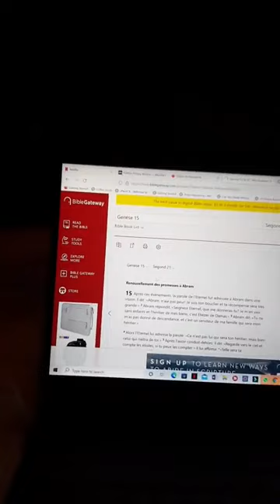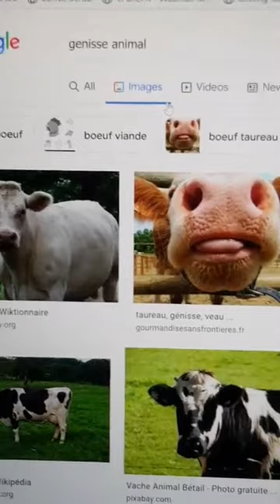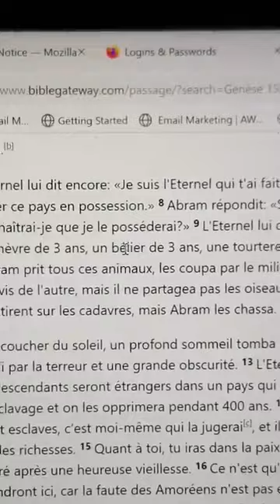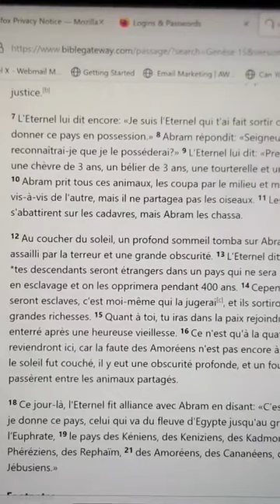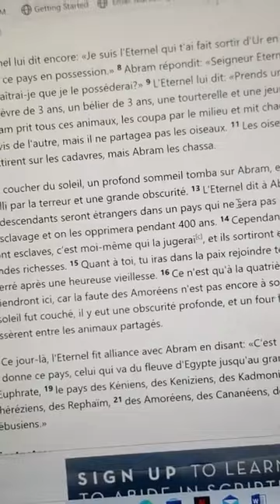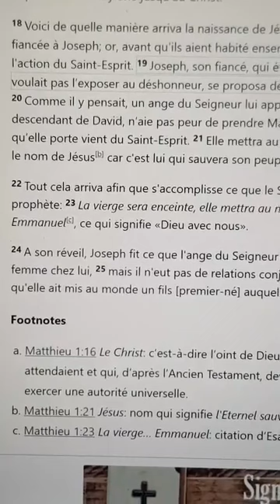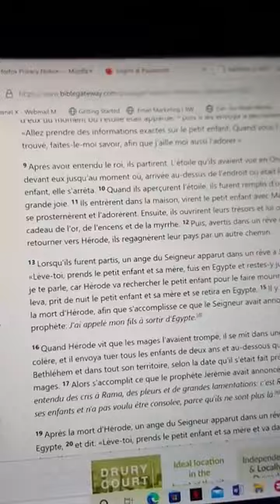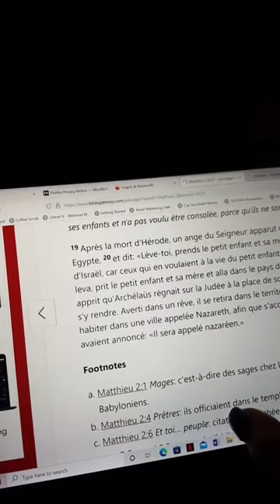Tu auras beaucoup d argent suis l'esprit